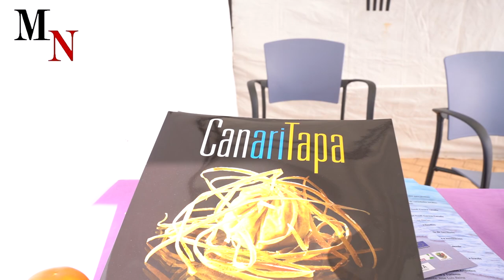X Foro Internacional de Turismo Maspalomas Costa Canaria.